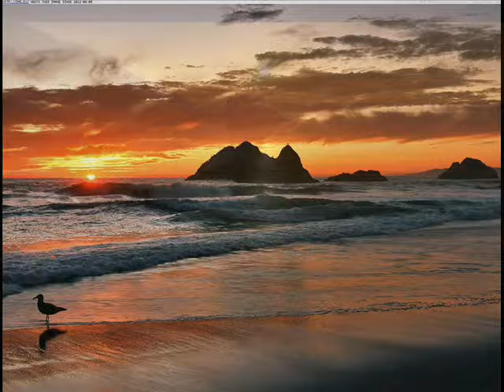Πασχάλης Τερζής ~~ Κράτησέ με εδώ κοντά σου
Πασχάλης Τερζής

Πάρε αγκαλιά το δειλινό
να δύσει ο ήλιος στο κορμί σου
να’ρχεται κάθε πρωϊνό
να με ξυπνά η ανατολή σου
Και σαν φωτιά μεσημεριού
να με ζεστάνει το φιλί σου
η μοίρα αυτού του τραγουδιού
με θέλει να χαθώ μαζί σου

Κράτησέ με εδώ κοντά σου
κι ας ραγίζω σαν γυαλί
στην δική σου ανατολή
και στα ηλιοβασιλέματά σου

και κάλεσέ με στο χορό σου
μαύρο ξανά στον ουρανό
χρώμα απ’το χρώμα των ματιών σου

Το βιντεο δεν προοριζεται για παραβίαση πνευματικών δικαιωμάτων . Το ακουστικό περιεχόμενο δεν ανήκει σε εμένα δεν κανω κέρδος από αυτό το βίντεο. Αυτό είναι καθαρά για Διασκέδαση